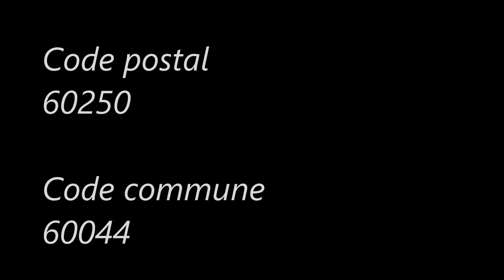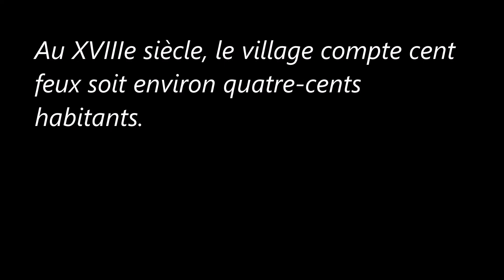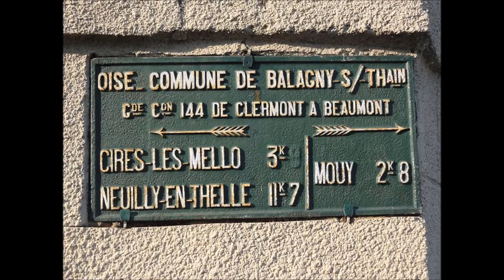Les-Hauts-de-France / Oise (Balagny-sur-Thérain)